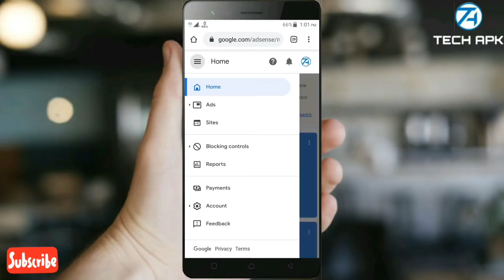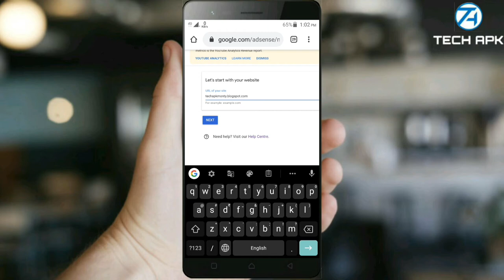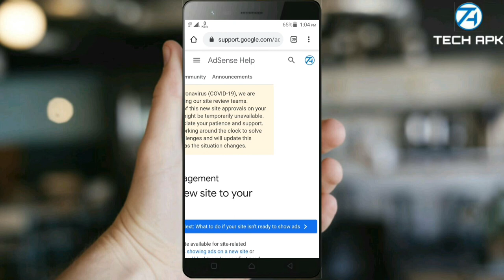URL Can't Be Added As A Site | Google adsence par url add kyu nahi ho raha hai ?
Hello dosto kaise ho aap sabhi asha karta ho ache hoge to dosto bohat se mere bhaiyo ke comments aa rahi thi jis main aap log ne bola ke Google Adsense par link add ni ho raha resion btaou bhai to aaj ke video main hum ne aap ko btaya hai ke url add kyu nahi ho raha Google Adsense par

Jaroor kare

Our Second Channel = @Indinationnews